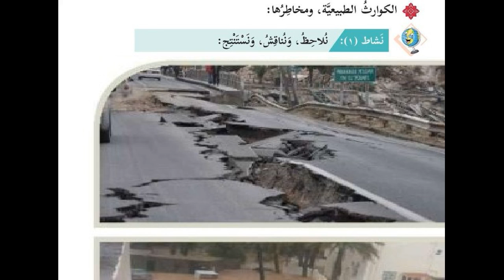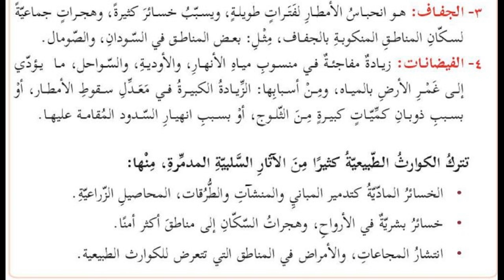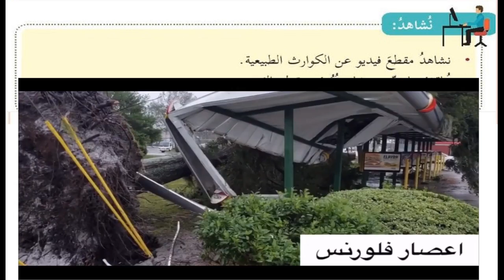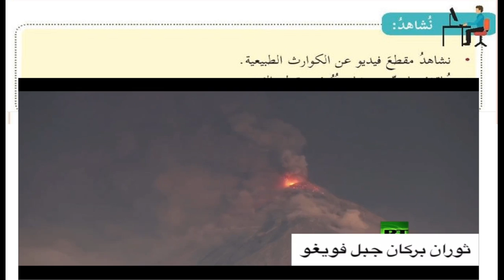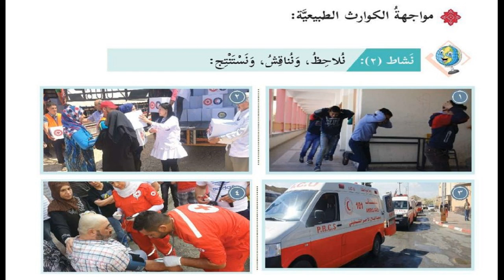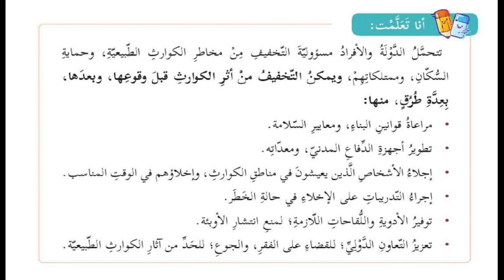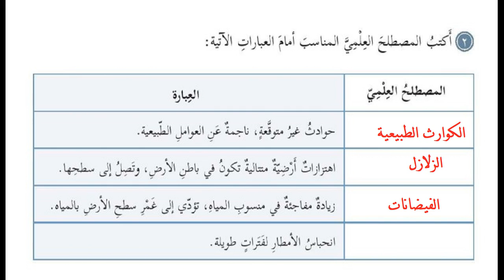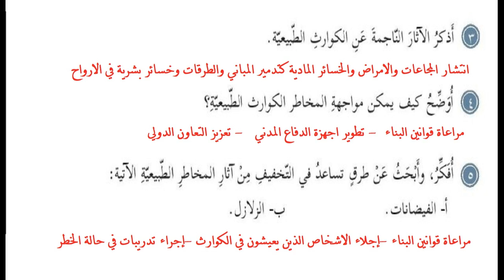درس الكوارث الطبيعية + حل التدريبات| الصف الخامس| الدراسات الاجتماعية| الوحدة الاولي| الدرس الرابع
الوحدة الاولي
(كوكب الارض)
الدرس الرابع
( الكوارث الطبيعية)
الفصل الدراسي الاول